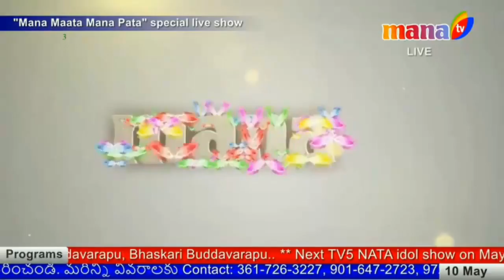Mana mata mana paata with SP Brothers Part2 May 10 2016